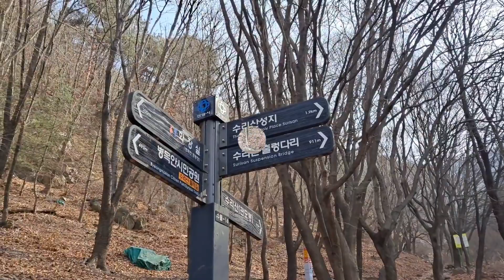수리산⛰️ Part-1 Suri Mountain Park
PLEASE CLICK THE LINKS BELOW, WATCH
PART 2 & 3, THANK YOU!